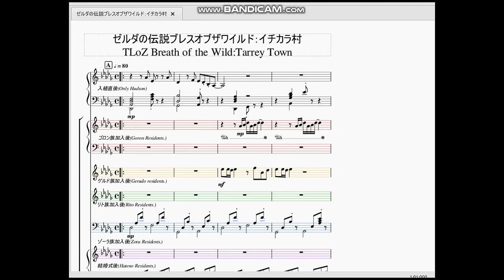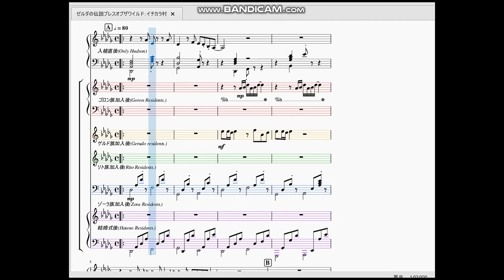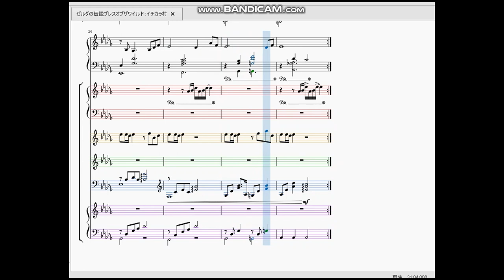ゼルダの伝説ブレスオブザワイルド：イチカラ村 TLoZ Breath of the Wild：Tarrey Town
今回はゼルダの伝説ブレスオブザワイルドより、イチカラ村の曲を作らせて頂きました。7

イチカラ村は非常に特殊な作りの曲となっており、
1.エノキダが村に来たばかりの頃
2.ゴロン族(グレーダとププンダ)入植後
3.ゲルド族(パウダ)入植後
4.リト族(ペーダ)入植後
5.ゾーラ族(カポーダ)入植後
6.結婚式後
の６段階で曲にそれぞれの種族に合ったフレーズが追加されていくという仕様になっています。これを再現する為に楽譜を９段にしてみました。更に判別しやすい様に五線譜に色を付けています。
　個人的に満足な出来ですが、これではまだイチカラ村の魅力を完全に伝えきれていないと私は思っています。なのでイチカラ村の動画をまた後日違うバージョンでアップする予定です。